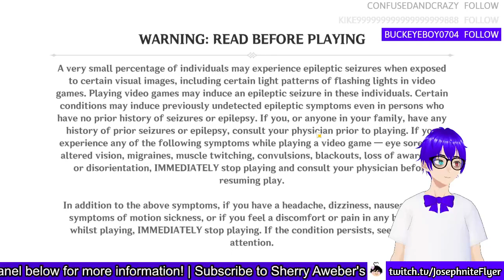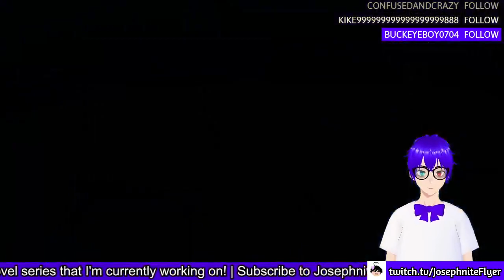Why am I still on Twitch? (Cause I don't get paid lol) | Genshin Impact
And now I multiteam with this YouTube channel in tow lol